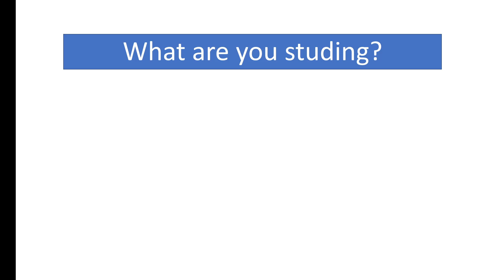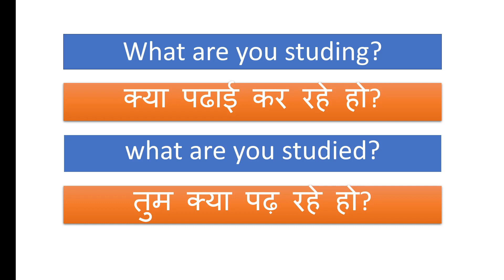What are you studing ka matlab | What are you studing hindi arth | What are you studing meaning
what is the hindi
ka english
Meaning in hindi
Ka matlab
english
ka english
What are you studing meaning
What are you studing hindi arth
What are you studing ka matlab
What are you studing meaning in hindi